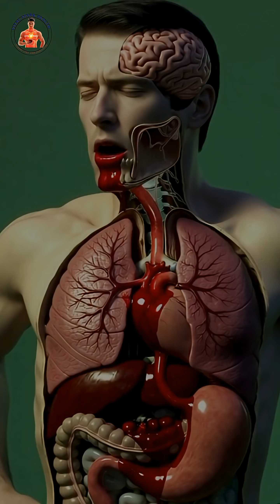What happens if you eat cherry 🍒 everyday./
What happens if you eat 🍒 everyday./

Welcome to Vital Spark!
This is an Educational channel focused on Health, Human Anatomy, and 3D Animated Science videos. In every video, we simplify complex biology and body functions using clear visuals and easy explanations — perfect for learning how the human body works.

From digestion and organs to physiology and daily health facts, enjoy clean 3D animations that make science simple for everyone.

TAGS""

Vital Spark
3d human animation
 biology animation
science education
health education
 body science
human body facts
digestion system
 physiology
educational video
 3d anatomy
biology explained
health facts
human organs
Human body systems
WhatHappensInYourBody
immune system
 how the body works
medical education
 human body animation
Shorts
fyp
ForYou